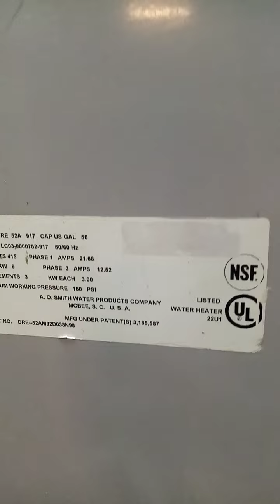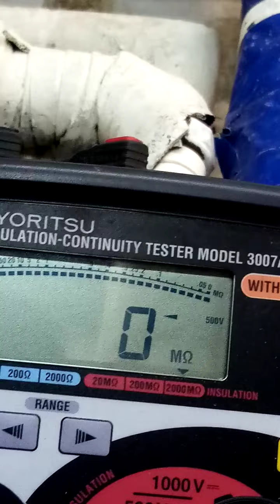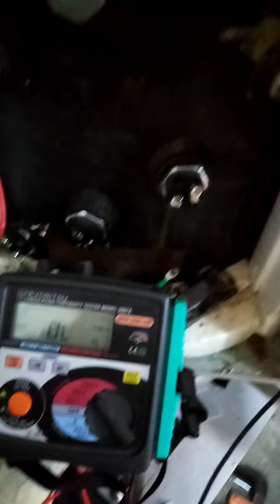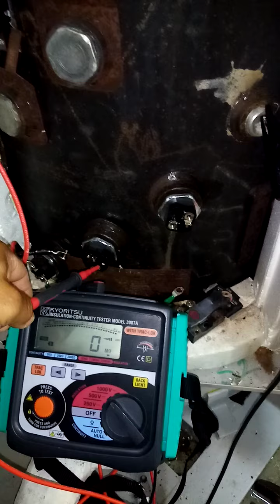O. S SMITH. CALORIFIRE model:DRE 52A 917 change grounded heating element(1)